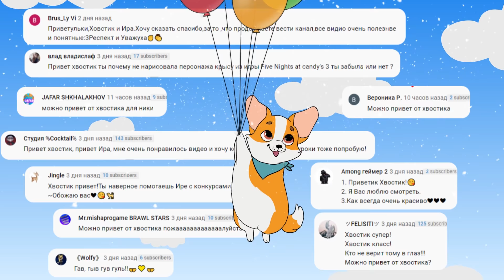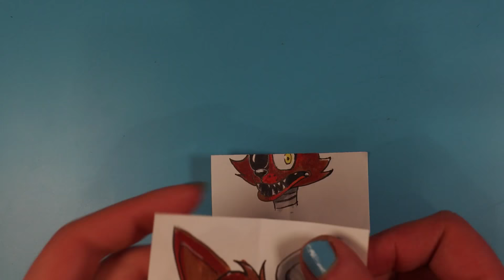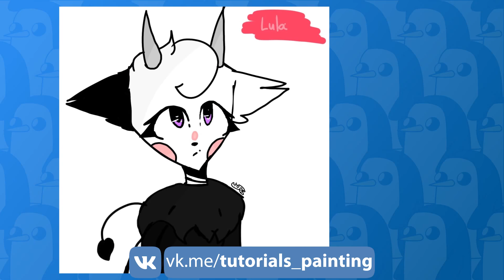Веселые рисунки FNaF | Пять ночей с Фредди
Привет! В этом видео я покажу как вместе мы сможем нарисовать персонажей игры фнаф (FNaF) из игры Пять ночей с Фредди (Five Nights at Freddy's) а также сделать интересную игрушку своими руками

Вы узнаете как сделать веселую поделку своими руками, а также научитесь рисовать Фредди Фазбера, Чику, Пирата Фокси и Монстра Крысу

Такой подарок будет приятно получить друзьям и семье!

Для поделки вам понадобится бумага для заметок и
маркеры с карандашами

Оптимизация видео:
рисование для всех, фнаф, аниматроники, как нарисовать, рисунки
пять ночей с фредди, маркеры copic. как нарисовать маркерами